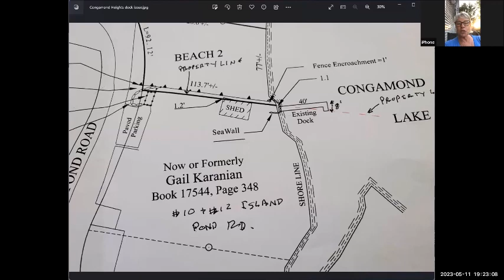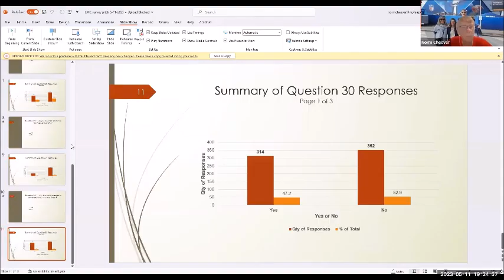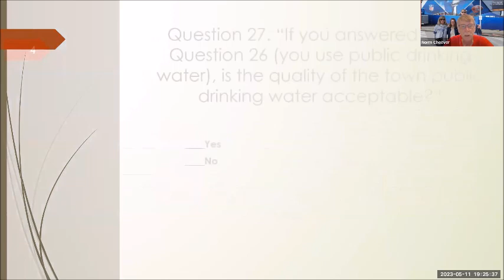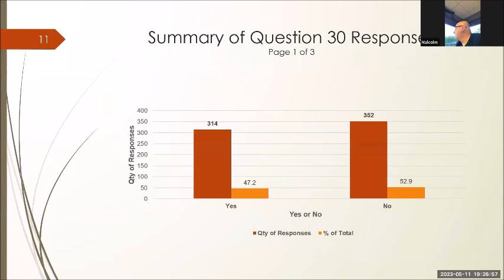Lake Management Committee Meeting May 11, 2023